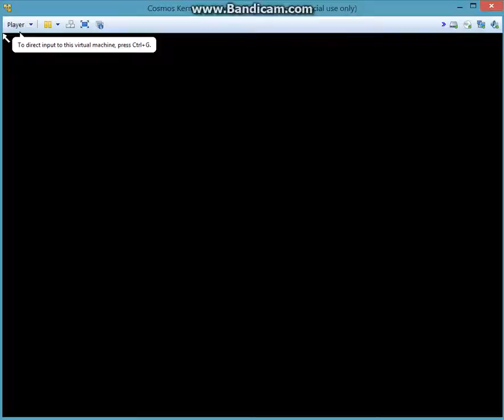Cosmos Kernel 1 - Basic graphics / mouse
This is a short demo video showing my Cosmos based kernel project. The OS has a basic mouse driver and mouse graphic. The rectangle has it's colour calculated by: Mouse X = Blue, Mouse Y = R & G. There is maximum 1 frame of lag in the colour behind the 20x20 box that encapsulates the mouse.

The OS is running in VMWare player. It was written in VS2013.